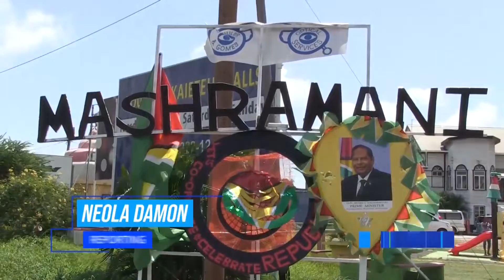Mash 2019 needs more private sector involvement